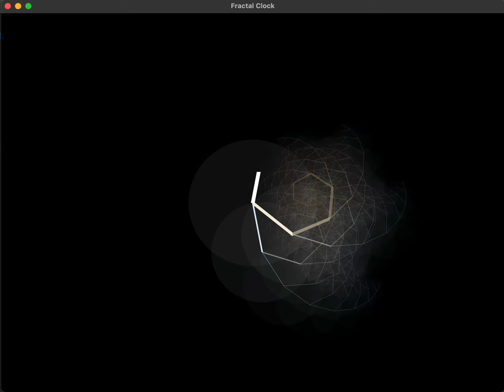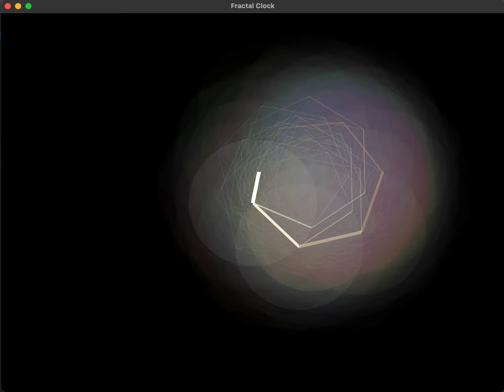Fractal Clock Demo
, which is a revised version of a nice screensaver which no longer works on modern Macs.